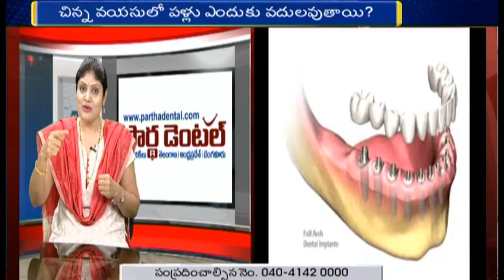How to Prevent Gum Infection Disease and Dental Implant Infection| Ask at Partha Dental Specialist.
Follow post-operative instructions. Pre-emptive prescription of antibiotics for some days prior to surgery can help reduce the risk of implant infection. Daily cleaning of all the surfaces above and below the gumline is critical to preventing peri-implant disease.